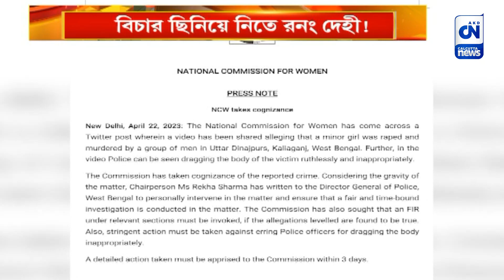বিচার ছিনিয়ে নিতে রনং দেহী! | CN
উত্তর দিনাজপুরে নাবালিকা ধর্ষণ-খুন কাণ্ডের উত্তাপ। শনিবার কালিয়াগঞ্জ সাহেবঘাটার রাস্তায় আগুন জ্বালিয়ে প্রতিবাদ। সশস্ত্র পুলিস বাহিনীর সামনে লাঠিসোঁটা হাতে প্রতিবাদ বিক্ষোভ। পাল্টা টিয়ার গ্যাস, রাবার বুলেট ছোঁড়ে পুলিস।